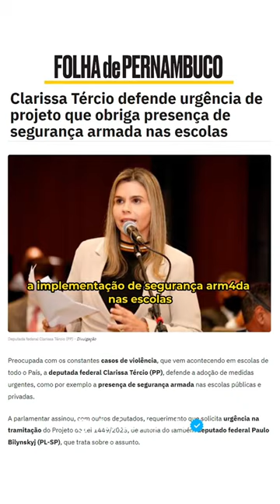O Brasil inteiro ficou chocado!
O Brasil inteiro ficou chocado com o que assistiu, nos últimos dias e nós, não podemos ficar de braços cruzados, esperando que novos ataques de violência, nas escolas aconteçam!

Precisamos proteger nossas crianças, nossa maior riqueza.
Contem comigo nessa luta!